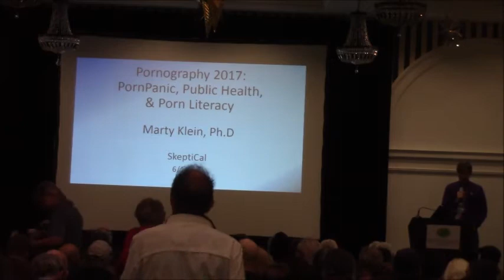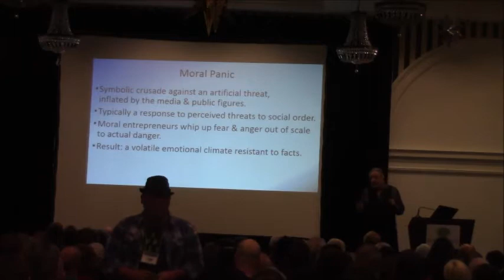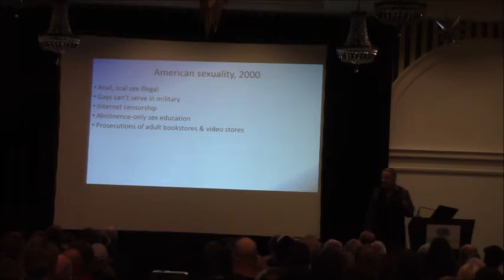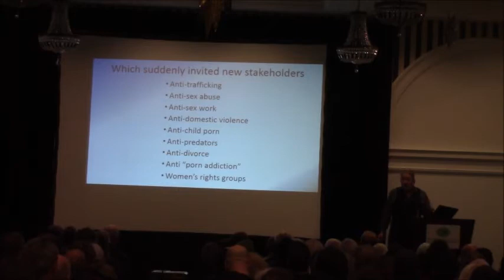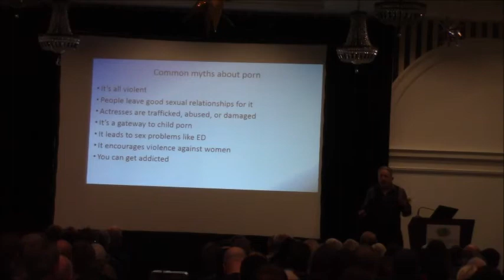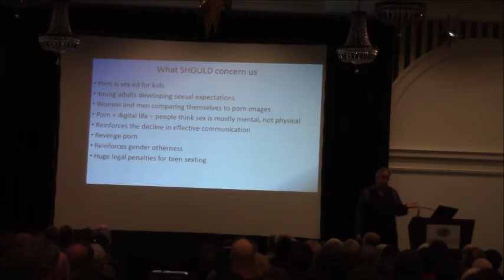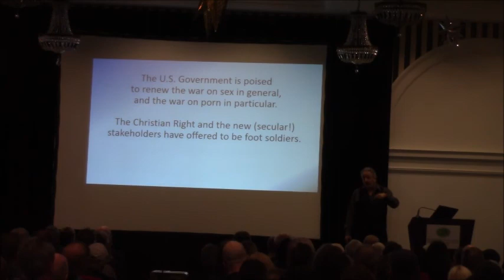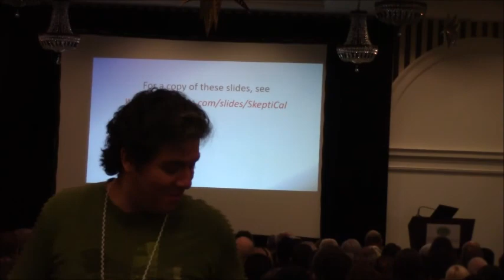Marty Klein: Porn Panic, Public Health, and Porn Literacy - SkeptiCal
For centuries, pornography was seen as a problem of immorality. In the 1970s, as the religious right expanded its political power beyond its religious base, it transformed the "problem" of pornography: they successfully marketed it as a public health danger. Predictably, this invited a wide range of new stakeholders in the anti-pornography movement, including activists against human trafficking, domestic violence, child molestation, sex work, addiction, and divorce -- along with many feminists. There was no science or data behind this. It is simply the latest American moral panic regarding sex, joining masturbation, comic books, rock 'n' roll, contraception, the morning-after pill, and satanic abuse.

This talk examines the consequences of broadband internet bringing porn into every American home in the year 2000, including junk science narratives. Dr. Klein will be drawing on data from his new book, "His porn, Her pain: Confronting America's Porn Panic with Honest Talk about Sex."